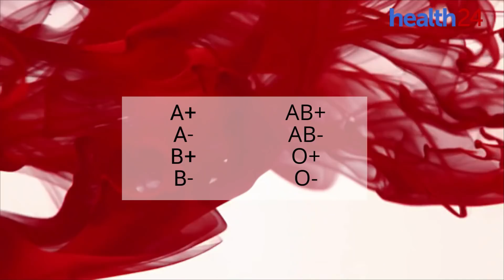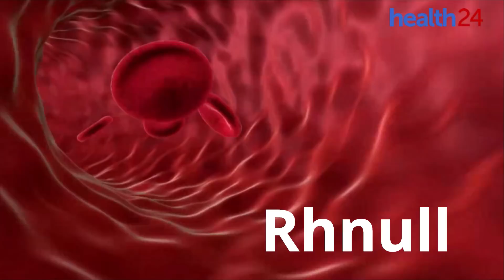Only 43 people on earth have this rare blood type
If you lack an antigen that 99% of people have, then your blood is considered rare. If you lack one that 99.99% of people have, then you are probably the Hulk!